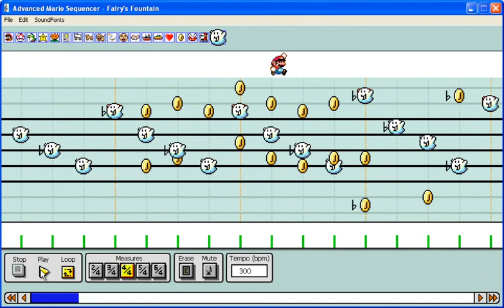Advanced Mario Sequencer - Fairy's Foutain/Title Screen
The classic, yet beautiful song used in every Zelda games comes to Mario Paint - and it sounds exactly like it. :) Ordon Village and Legend of Zelda: Ending Credits coming soon. Also a montage of Ocarina songs from Majora's Mask/Ocarina of Time. :)